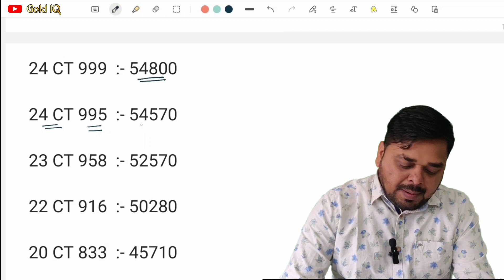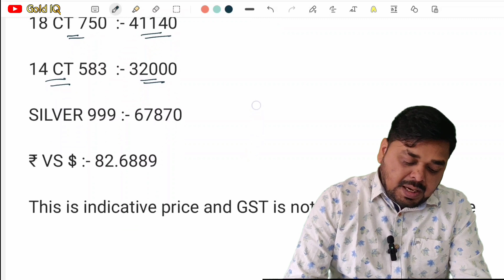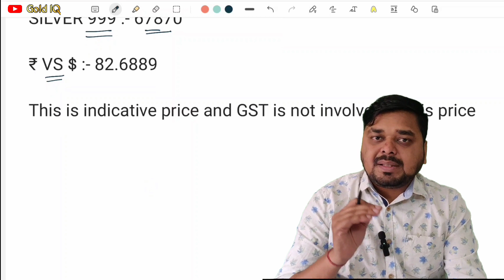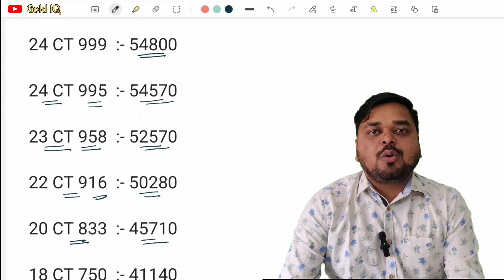gold price today , silver price today , 01/01/2023 | gold iq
in this video we will discuss about gold price today, silver price today, doller vs rs today, and defferent carat of gold prices.

इस चैनल को सपोर्ट करना चाहते है तो नीचे दी हुई लिंक से किसी भी वस्तु की खरीददारी करे।